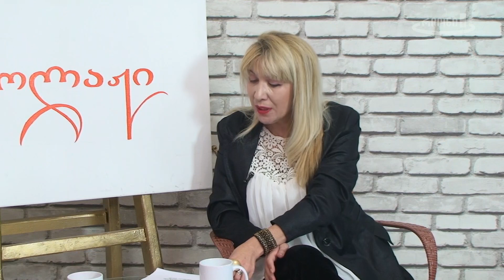⭕️კოლაჟი🔺 იმერეთოს სახელმწიფო რწმუნებულის ადმინისტრაციის აპარატის უფროსის მოადგილე-სალომე ჩინჩალაძე